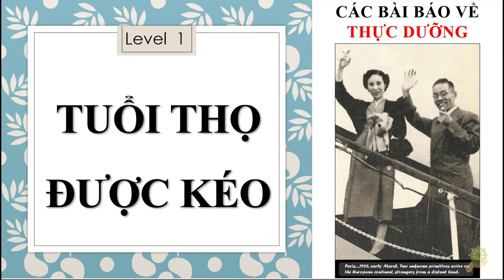Thực Dưỡng | Tuổi Thọ Được Kéo Dài Khi Sự Sống Của Mỗi Tế Bào Được Kéo Dài | Các Bài Báo Thực Dưỡng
Thực Dưỡng Level 2 | Hỏi | Bí Mật Sống Thọ 100 Tuổi | Lễ Thần Mặt Trời | Thức Ăn Quyết Định Số Phận
Thực Dưỡng Level 2 | Đạt Được Giàu Sang | Hạnh Phúc | Trường Thọ | Bằng Thức Ăn | Thức Ăn Quyết Định
Thực Dưỡng Level 2 | Tôi Tiết Giảm Ăn Uống Trong 3 Năm Tôi Có Thể Trở Nên Giàu Có Và Trường Thọ ?
Ăn Chay | Có 1 ngôi làn thuần chay sống lâu trăm tuổi và không bệnh tật | Thuần Chay